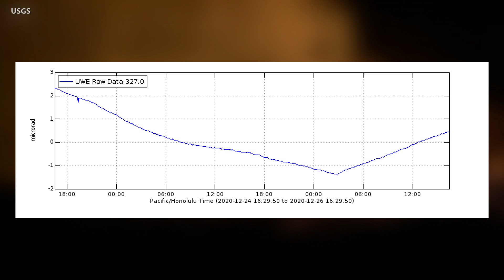Kilauea Eruption Update - Lava Lake Drowns One Fissure, As Another Restarts (Dec. 26, 2020)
Shortly before 3 a.m. Saturday morning, the northern vent shut down after it was inundated by the rising lava level, and started to drain the lake. At around the same time, the western fissure began erupting more vigorously, spattering and producing streams of lava.

A synthesized voice was utilized in the narration for this story. Video and photos are from the USGS Hawaiian Volcano Observatory.